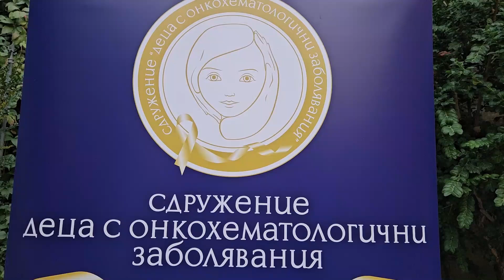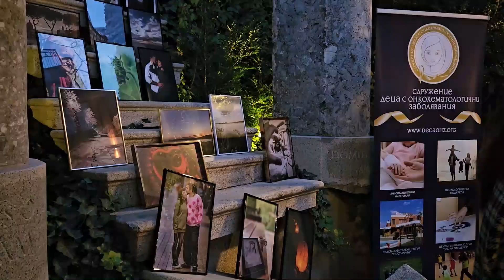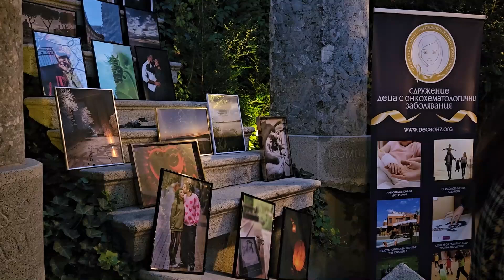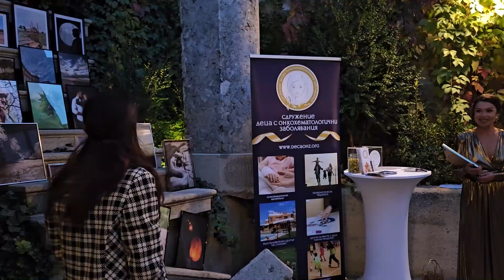Изложба на Сдружение за деца с онкохематологични заболявания, хотел Вила Флавия - 18.10.2024 г.